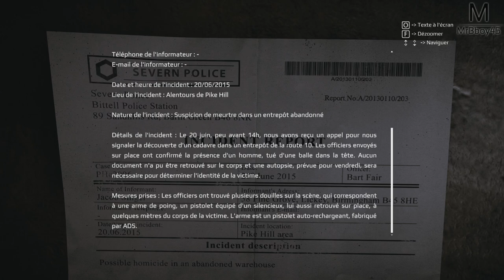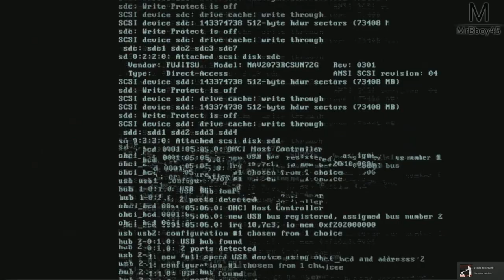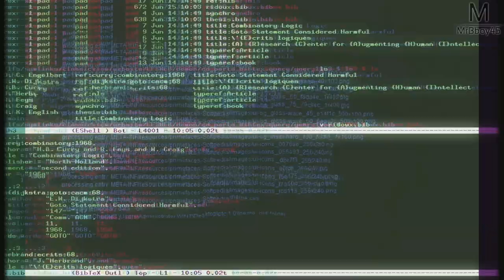Get Even : Que cache Black ?! | Episode 12